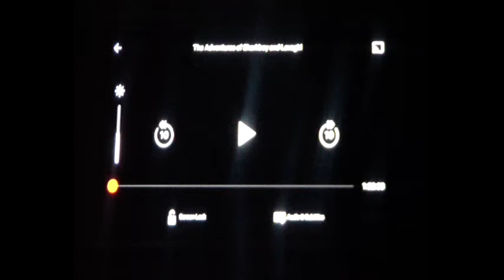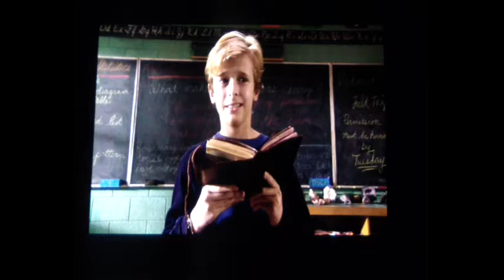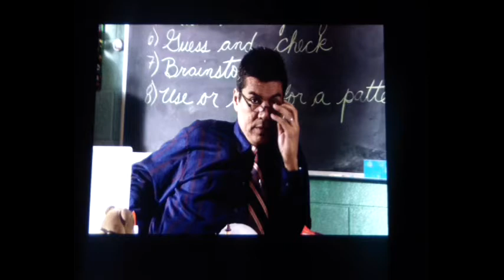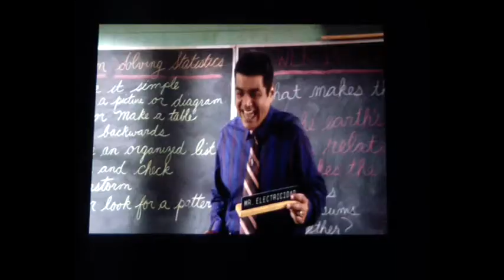Sharkboy and Lavagirl - Part 1 Become me (Finnish)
Sharkboy ja Lavagirl - Osa 1 Tulee minua (Suomi)

Sharkboy - Henri Piispanen
Lavagirl - Paula Noronen
Max - Kasperi Heikkinen
Maxin isä - Jon Korhonen
Maxin äiti - Annika Moilanen
Linus - Kasperi Heinänen
Mr. Electricdad & Vartija - Tapio Liinoja
Marissa Electricdad & Jääprinsessa - Elina Knihtilä

Muissa rooleissa: Essi Wuorela, Tuure Kilpeläinen, Kim Lönnholm & Maarit

Villi tulevaisuus (2011) Elokuva
Kesto 1.32.38 DTS